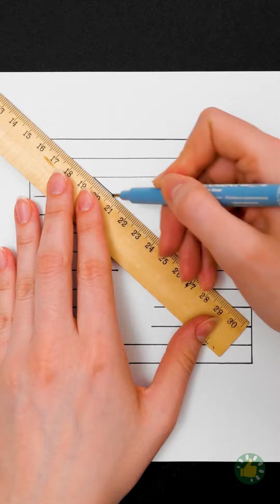أفكار مدهشة للجميع لرسم لوحات رائعة || حيل وطرق رسم مبتكرة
الطوابع الزمنية:
00:00 تبدو رائعة للغاية
01:20 جربوا هذه الطريقة
02:40 هل أعجبك ذلك؟
03:56 لوحة غنية بالألوان
05:32 لوحة جميلة حقاً!